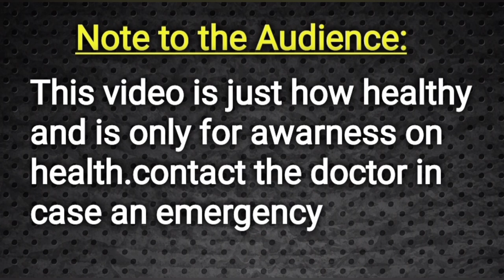ಶಿಶ್ನ ಚಿಕ್ಕದಾಗಿದೆ ನನ್ನ ಹೆಂಡತಿಯನ್ನು ಸಂತೃಪ್ತಿ ಪಡಿಸುವುದು ಹೇಗೆ?|| Doctor Satheesh || Yes1TV Kannada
Hospital Address :-
Dr.K.Satheeshkumar
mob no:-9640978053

l